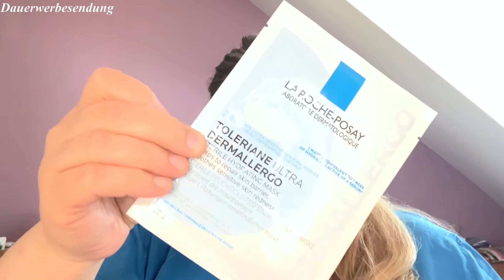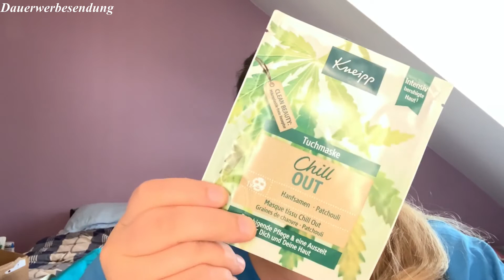Haul/Neuzugänge/Part2/Ich bin dann mal Einkaufen🛒🧾💸😍/Tuchmasken,Catrice,it Cosmetics,Mavior Beauty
Ich wünsche euch viel Spaß mit meinem Video.Bitte denkt daran,das in so einem Video,viel Arbeit und Zeit steckt und ihr euch dieses kostenfrei anschauen könnt.Ich würde mich deshalb freuen,wenn ihr mir ein völlig kostenfreies Abo schenkt und aktiviert die 🔔 um kein Video zu verpassen.
Auch ein Kommentar,konstruktive Kritik und ein ❤️ sind gerne erwünscht.Hate gegen mich oder anderen Personen,wird auf meinem Kanal nicht geduldet.
In Sinne von "Support ist kein Mord" bedanke ich mich Herzlich bei euch.

Xo, Yve💋
Produkte im Video:
Volksapotheke=
verschiedene Tuchmasken
dm=
trent it up Shine Lippstick & Liner in 247
Douglas=

Catrice Ten!sational 10 in 1 Dream Primer Primer
NYX Professional Makeup "Lipliner" Nr. 08 – Sugar Glass
IT Cosmetics Heavenly Luxe Superstar Flawless Make-up Pinsel

Mavior Beauty Cherry Blossom Essential Pinselset Pinselset
My Müsli Lieblingsmüsli (selbst gemixt)
Edeka=
Permanent Maker
elkos Reinigungsmaske

Kneip Sekunden Handcreme
FOREO Luna play
Ohringe wie im Part1 von Mainpunkt (selbstgekauft)

Jumbo Tassen von Tschibo
🎵 Track Info/Credits:
Title: Dreambye by BraveLion
Für Pakete, Päckchen und Briefe 📦:
Yvonne Bauer
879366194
Packstation 123
59423 Unna

Wenn ihr euch über den Link anmeldet,bekommt ihr ein Bonus gutgeschrieben💰